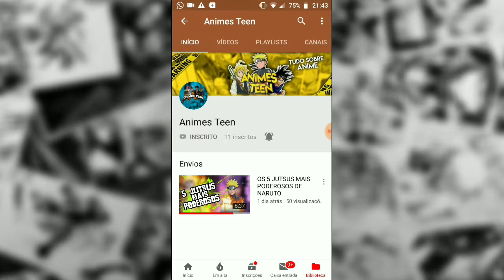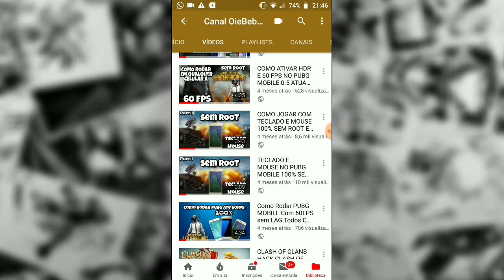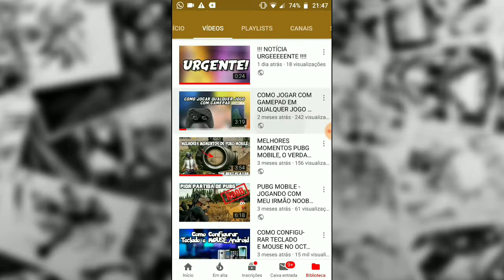COMO GANHAR VISUALIZAÇÕES RÁPIDO NO YOUTUBE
⚠️⚠️ IGNOREM ABAIXO⚠️⚠️